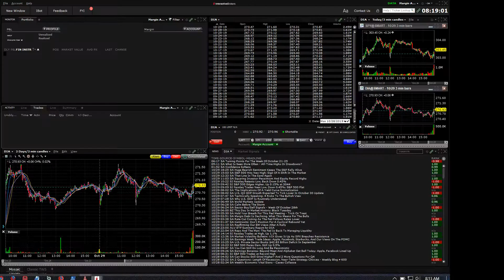191030 analyst actions